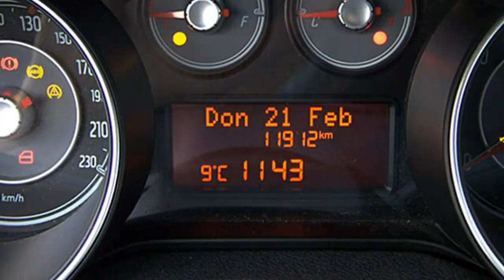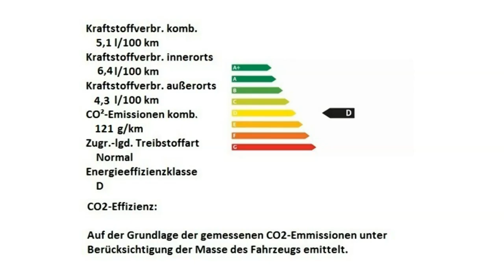Fiat Berlin Punto POP blau Motor Village Berlin jetzt Stell.